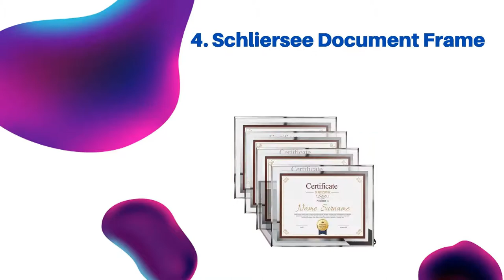Top 10 Best Certificate Frames Reviews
#10. Egofine Diploma Frames

#9. ELSKER&Home Photo Wood Frame

#8. Memory Island Diploma Frame

#7. Icona Bay Diploma Frame

#6. ONURI Document Frame

#5. RPJC Document or Certificate Frame

#4. Schliersee Document Frame

#3. Creative Picture Frames Diploma Frame

#2. Americanflat Black Diploma Frame

#1. Giftgarden Picture Frame